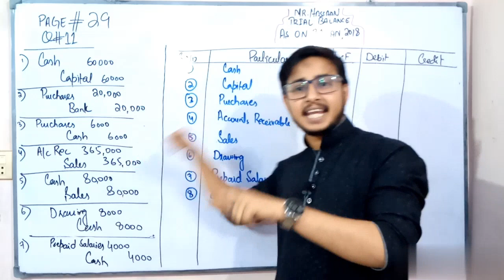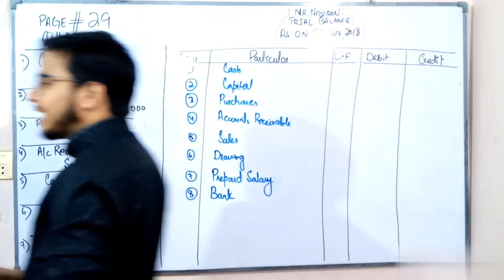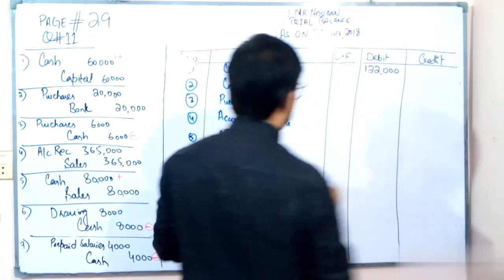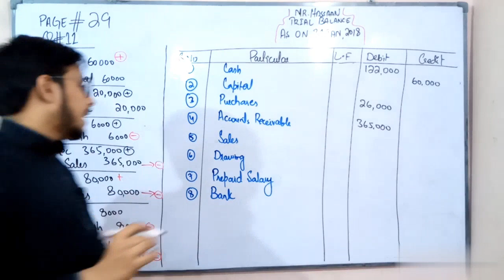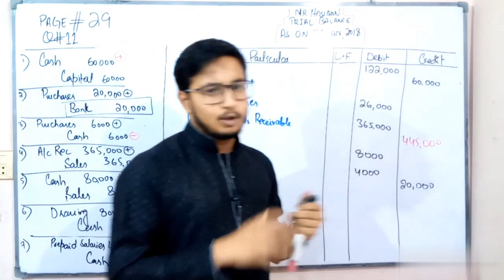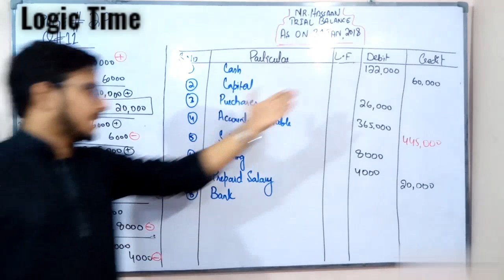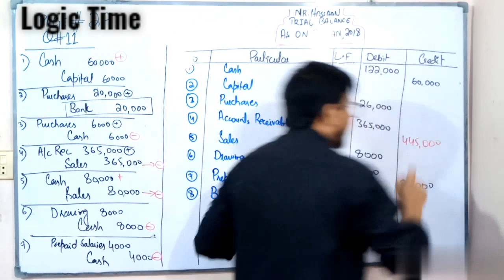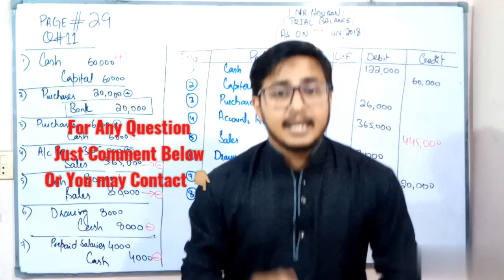Short Cut to Prepare Trial Balance from Entries | No need to prepare Ledgers| For Queries 👇🏼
Question is from Question Bank Page No.29 Q#11